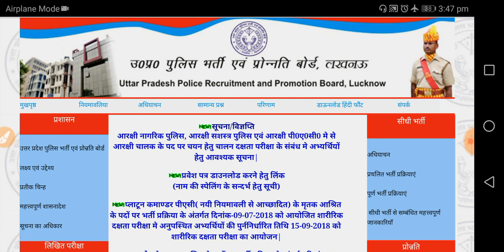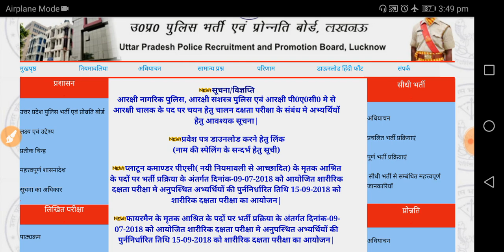Upp 2018 exam cancel nahi hoga,board ka faisala,UPP 1st पाली कैंसिल नही होगा,UP Police Bharti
UPP RE-EXAM DATE,UP POLICE RE-EXAM DATE,UPP RE-EXAM,EXAM DATE UPP,RE-EXAM DATE UP POLICE,

UP POLICE ONLINE EXAM,UPP ONLINE EXAM,UP POLICE RE EXAM,UPP RE EXAM ONLINE,UPP 2018 ONLINE RE EXAM,UPP RE EXAM ONLINE HOGA,UP MINISTRY,UP BOARD,
UPP PAER CANCEL,UP POLICE PAPER CANCEL,UPP RE EXAM,UP POLICE RE EXAM,
UPP-2018 PAPER LEAK,UPP-2018 PAPER LEAK NEWS,UPP-2018 PAPER LEAK HOGYA?,UPP-2018 PAPER LEAK NAHI HUA,
UP POLICE PAPER CANCEL,UP POLICE PAPER CANCEL 2018.UP POLICE PAPER CANCEL HO GAY,UP POLICE PAPER CANCEL HONA H,UP POLICE PAPER CANCEL NEWS,UP POLICE PAPER CANCEL NAHI HOGA,UP POLICE PAPER CANCEL ,
UPP 2018 EXAM NEWS,
UPP 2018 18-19 JUNE EXAM,
UPP 2018 FEAMALE EXAM DATE,
UPP2018 MALE EXAM DATE OUT,
UP POLICE 2018 ADMIT CARD LIST,
UP POLICE 2018 OFFICIAL NOTIFICATION,
UP POLICE 2018 UNOFFICALLY DATE,
UPP 2018 CANDIDATES SHORT LIST,
UPP 2018 FORM REJECT,
UP Police Bharti 2018 Exam Date,
UP Police Bharti 2018 Admit Card,
UP Police Bharti 2018 CUT OFF,
UP Police Bharti 2018 Result,
UP Police Bharti 2018 Physical Test,
UP Police Bharti 2018 Preparation,
UP Police Bharti 2018 Syllabus,

UPP QUESTION PAPER,UPP 18 JUNE PAPER,UP POLICE MORNING SHIFT PAPER,UP POLICE QUESTION PAPER,UPP ANSWERKEY,UPP 18 JUNE ANSWERKEY,MORNING SHIFT PAPER,UPP EVENING SH